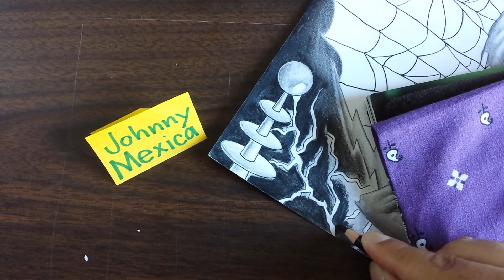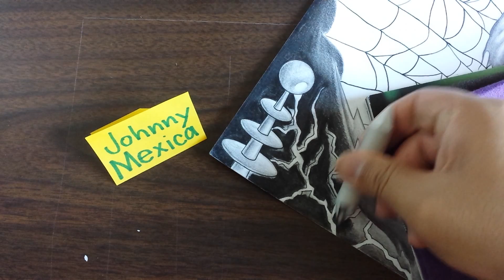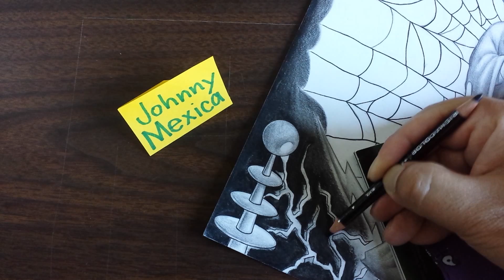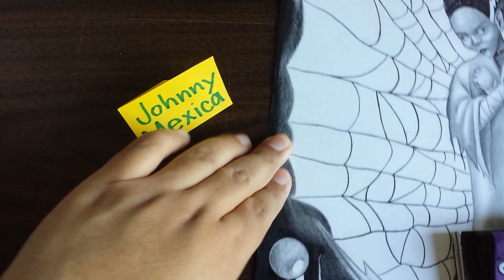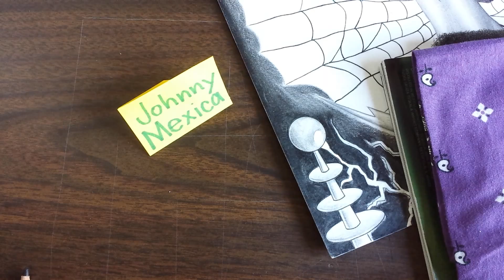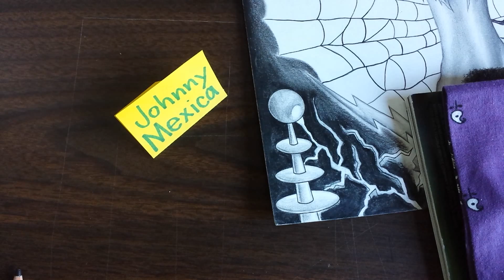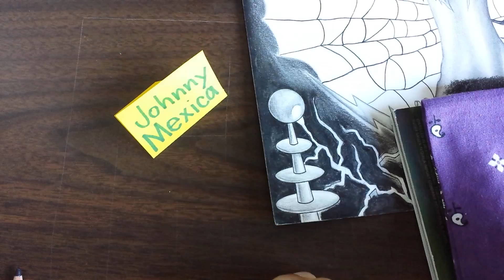Creating t shirt designs with freelance artist johnny mexica